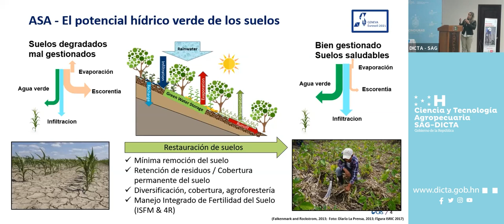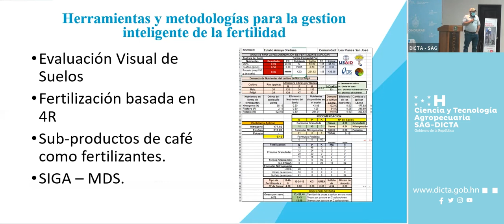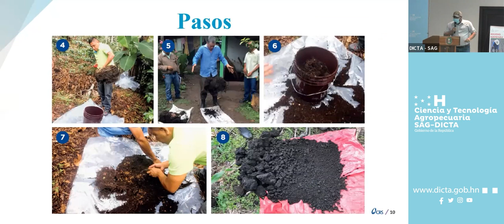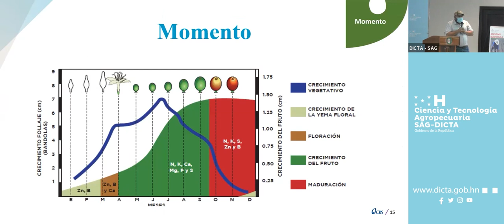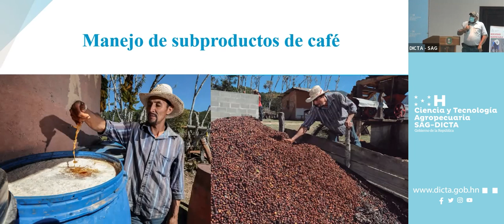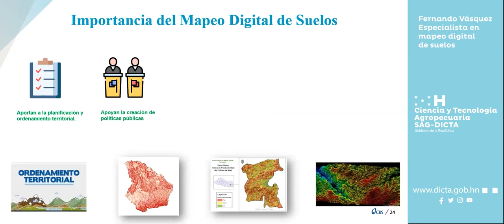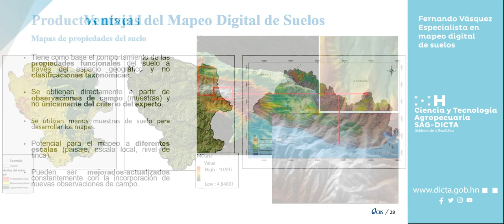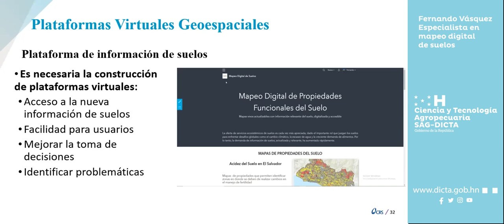Foro: Rescatemos nuestro suelo, Tema: Gestión Inteligente de la fertilidad del suelo - CRS Honduras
Gisela Cabrera / Jesús Martínez / Fernando Vásquez - Catholic Relief Services (CRS Honduras)

Catholic Relief Services Honduras. - Una ONG que promueve el desarrollo humano integral, en Honduras desde el 1959, trabaja a través de programas de educación, agricultura, agua y salud.
Bajo los ejes estratégicos de:
1) Catalizar los resultados humanitarios y de desarrollo a escala.
2) Ampliar diversificar nuestra movilización de recursos.
3) Movilizar as acciones de la iglesia católica para combatir a pobreza, la violencia, y a injusticia a nivel mundial.
4) Construir una organización más ágil innovadora e impactante.
El Sistema Agua y suelo para la Agricultura ASA, permite la obtención del potencial hídrico verde de los suelos y recuperar suelos degradados mal gestionados a suelos bien gestionados, suelos saludables, bajo un criterio del resultado de un proceso de restructuración del suelo.
Mediante las acciones realizadas a partir del manejo del suelo, al manejo de la productividad. Utilizando herramientas tecnológicas y metodologías para la gestión inteligente de la Fertilidad.